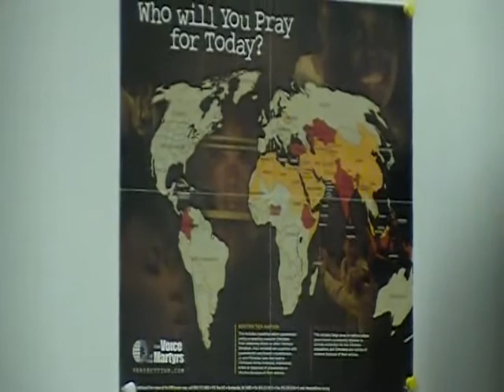Rev. Mike Heltsley - The Lord Shall Fight For You. June 5, 2012.